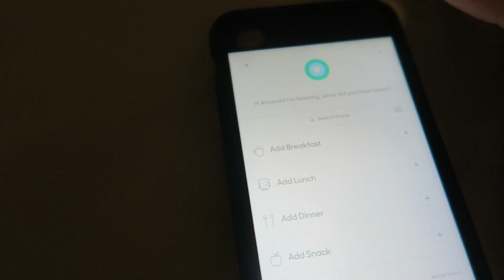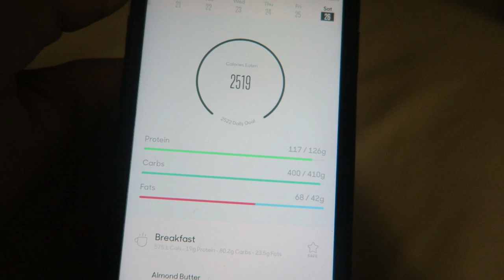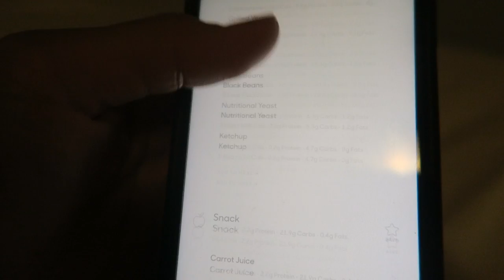MINDFUL MEDITATION // $4 EYELASHES // FULL DAY OF VEGAN EATING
hello my little apples (lol wut) Today's vlog is mostly just me complaining about my eyelashes, but also showing you my full day of food and a nice little chat about mindfulness and letting go of tension. Hope you enjoy!

Over 180,000 titles to choose from for your iPhone, Android, Kindle or mp3 player.

🌿iHerb🌿
Get $5 off your first iHerb order (no minimum purchase) by clicking

Why Go Vegan? Watch these videos/documentaries:
-The Best Speech You'll Ever Hear
-Cowspiracy
-Earthlings

FAQ
What camera do you use? Canon Powershot G7X + Canon Vixia Mini X